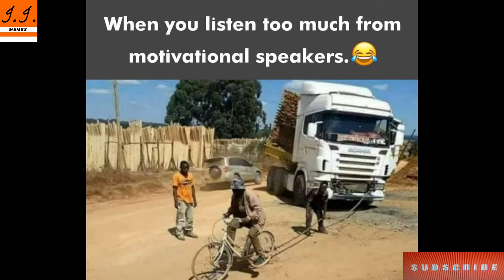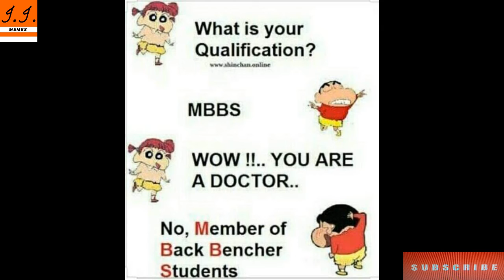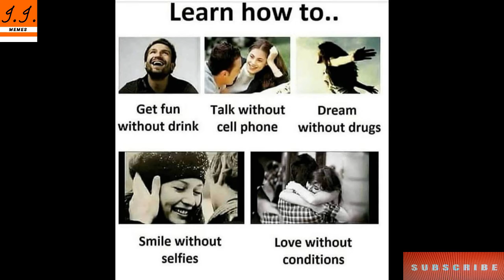Funny Memes That Will Make You Laugh || Dank Memes || Relatable Memes #135